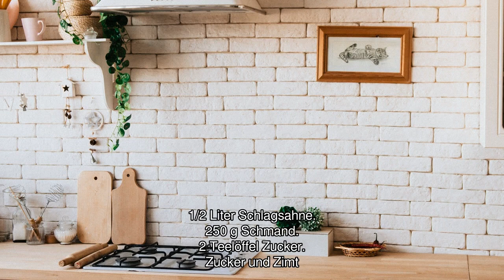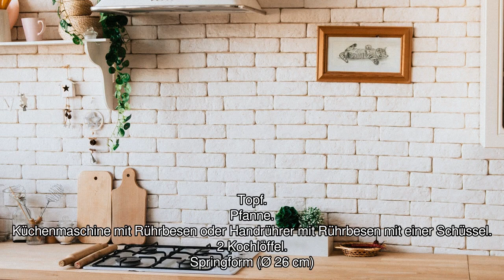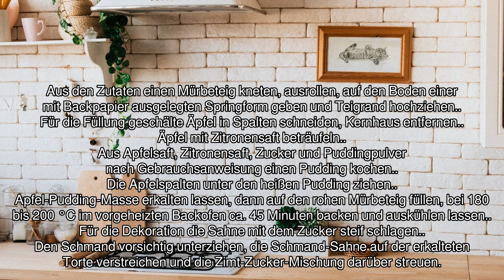[Audio-Rezept] Apfel-Schmand-Kuchen - Einfaches Rezept zum Nachkochen